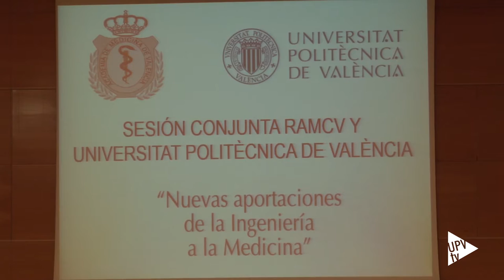Nuevas aportaciones de la Ingeniería a la Medicina - Noticia @UPVTV, 27-10-2016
La Universitat Politècnica de València y la Real Academia de Medicina de la Comunitat Valenciana han celebrado una sesión conjunta bajo el título “Nuevas aportaciones de la Ingeniería a la Medicina”.

José Mª Benlloch, Javier Saiz y Javier Hernández Haba han sido los ponentes invitados, los cuales han hablado, respectivamente, de imagen médica para el diagnóstico y la terapia, del modelo multiescala del corazón y su aplicación al estudio de las arritmias y de las biopartículas microbianas en las infecciones humanas.

Con esta mesa redonda se ha establecido un primer marco de colaboración entre ambas instituciones.  La Catedrática Antonia Ferrús ingresó en la Real Academia de Medicina de la Comunitat Valenciana hace un año y medio. La bioingeniería comienza a hacerse un sitio entre los académicos.

La jornada ha estado presidida por el rector de la UPV, Francisco Mora, y el máximo representante de la Real Academia de Medicina de la Comunitat Valenciana, Antonio Llombart.